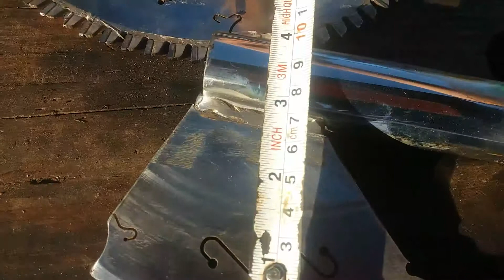Machadinha co disco de serra.